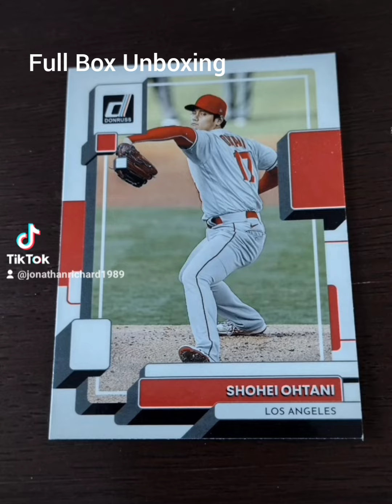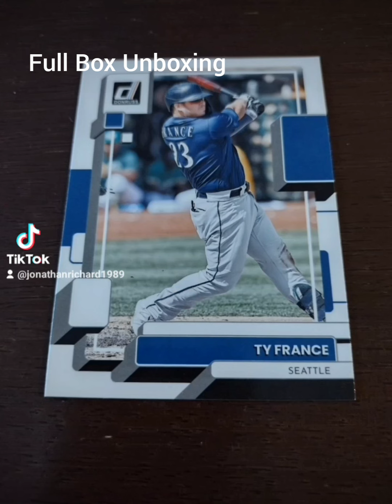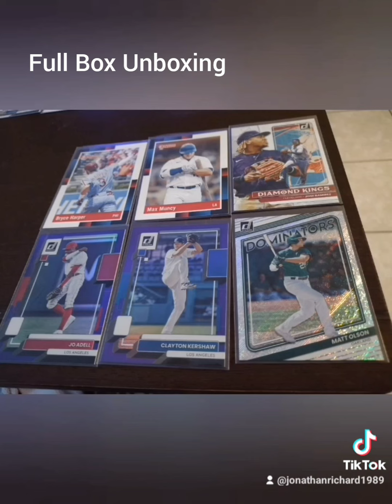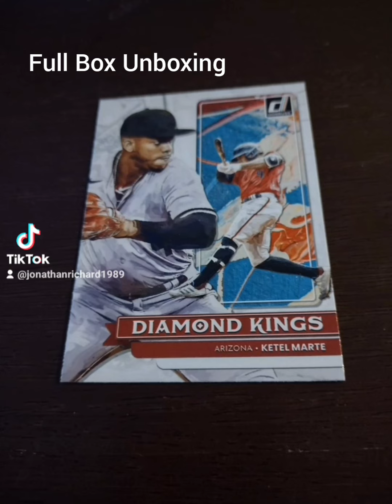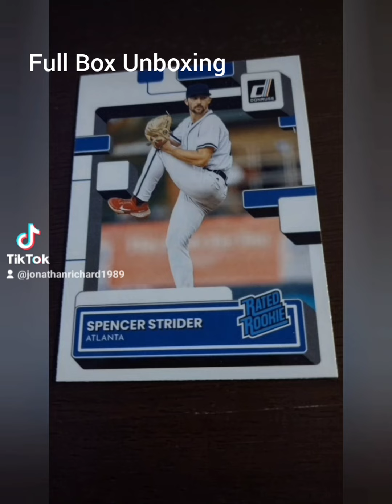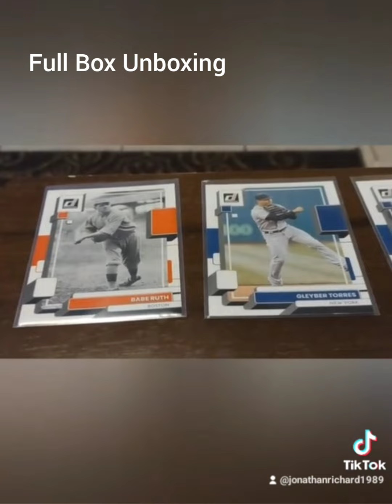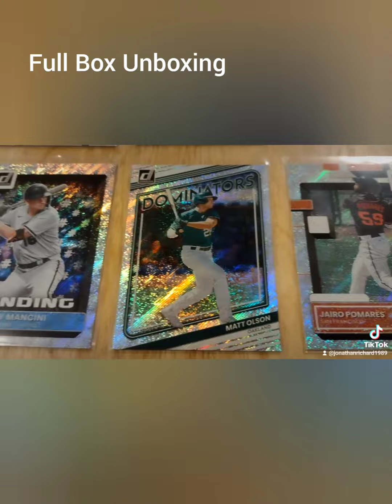DonRuss '22 Blaster Pack Unboxing Baseball Cards